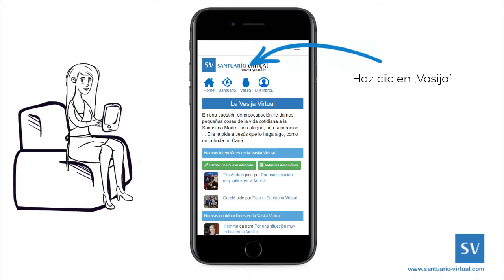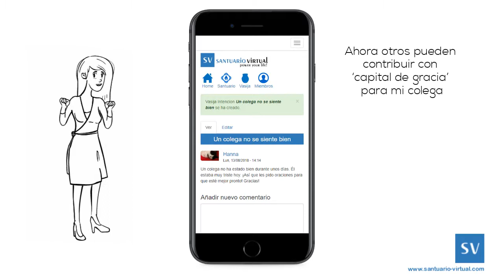Vasija Virtual - Nuevo intención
Escribir uno nuevo intención en la Vasija Virtual - así es como funciona!